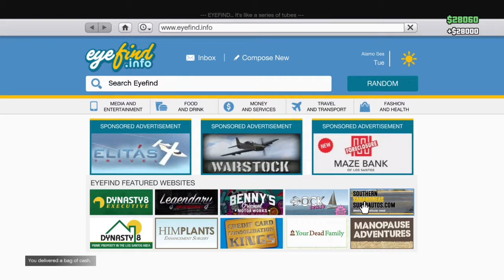Gta 5 Contracts With Matt